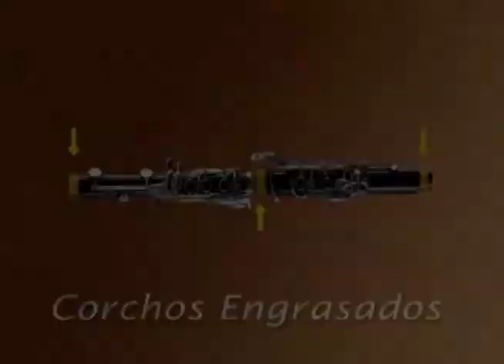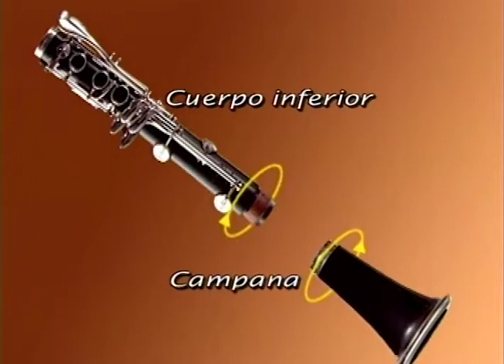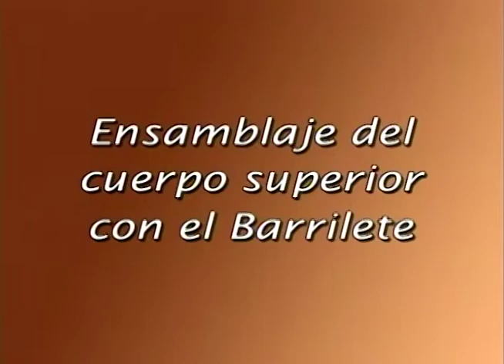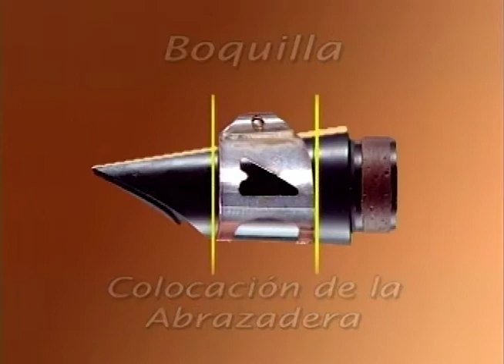2. Cómo se arma el clarinete - Por Valdemar Rodríguez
Aprende conmigo cuál es la forma correcta de armar tu clarinete, con una explicación sencilla y entendible, paso a paso.